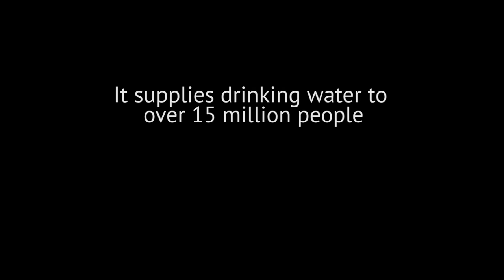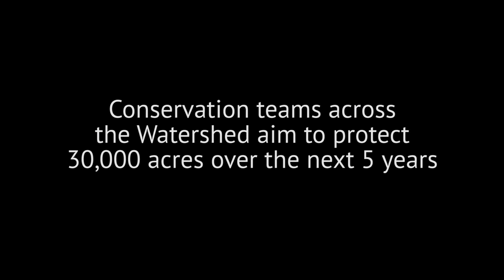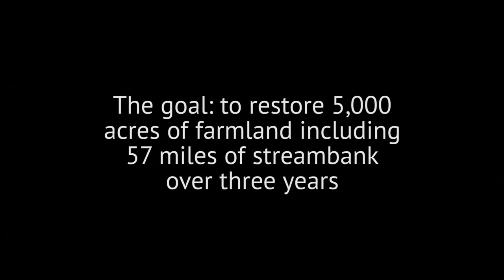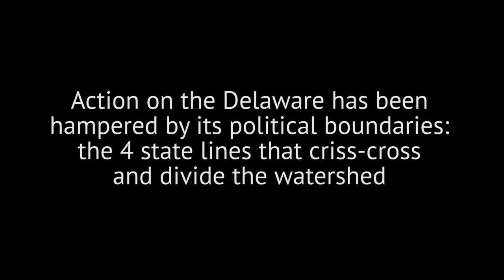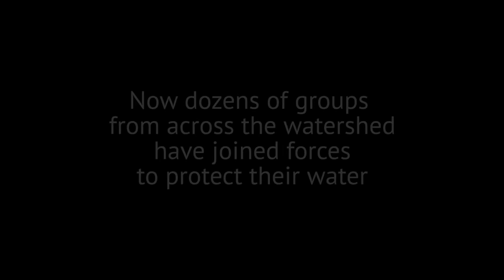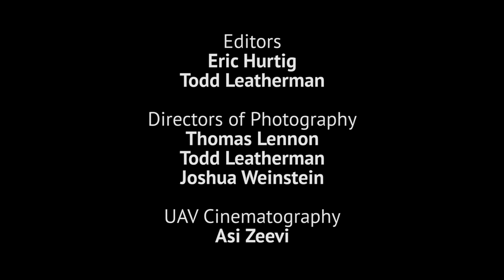A Watershed Moment